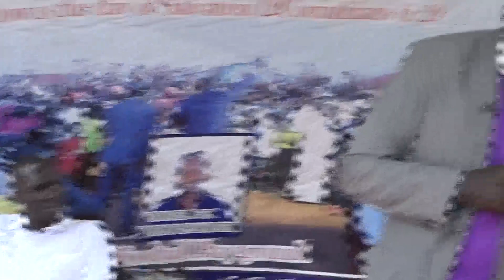3rd evangelical cursed leer County pastor Andrew Adhiel